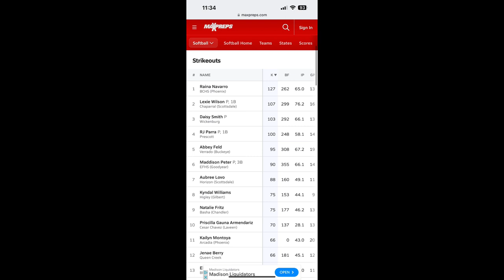Bourgade Bugle 3/25/24